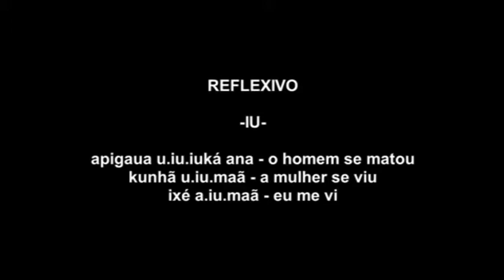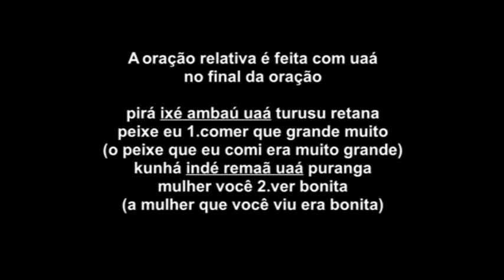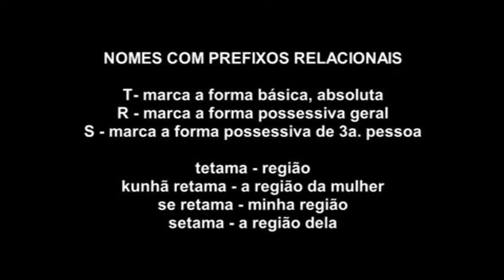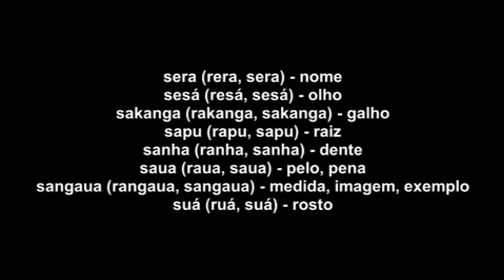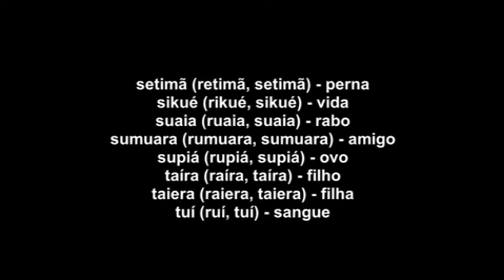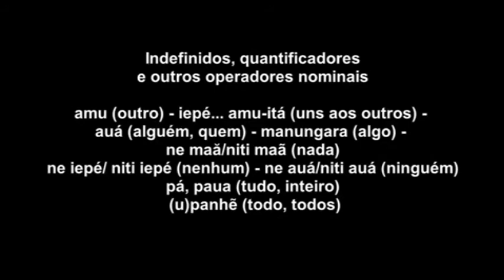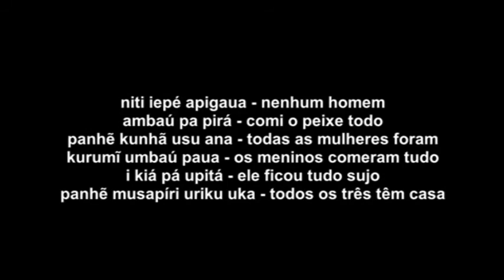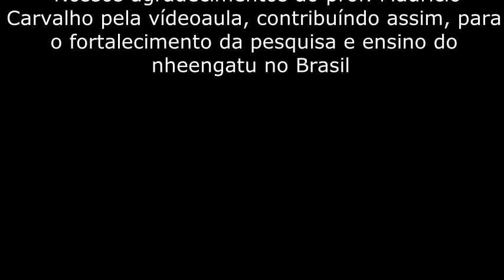Nheengatu: Análise linguística - Aula 3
Análise linguística da língua nheengatu com o prof. Maurício Carvalho.